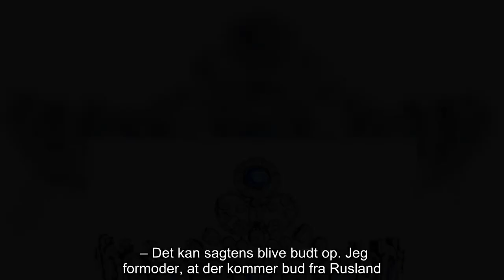✅ Komtesserne har solgt royalt arvegods: Fik 2 millioner for det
✍  Camilla, Josephine og Feodora af Rosenborg er i dag blevet to millioner kroner rigere.   De har nemlig solgt et fornemt stykke royalt arvegods på en auktion hos Bruun Rasmussen.     Det royale arvestykke - et safirdiadem - var oprindelig en gave fra den russiske zar til dronning Alexandrine og kong Christian 10. til deres bryllup i 1898.   Artiklen fortsætter efter billedet    Diademet blev solgt på auktion i dag. (Foto: Bruun Rasmussen)     Diademet var vurderet til mellem 1,5 og to millioner kroner, og med interesse fra rige udlændinge ryger arvestykket formentlig for altid ud af Danmark.  Det er ikke offentliggjort, hvem der har købt det royale arvestykke på auktionen i dag.   - Margrethe kan ikke lide det her, konstaterede kongehusekspert Søren Jakobsen, da SE og HØR tidligere på måneden spurgte ind til dronningens holdning til de perifære familiemedlemmers smykkesalg.  Hverken Josephine, Camilla eller Feodora ønslede at udtale sig om salget forud for auktionen, men hos Bruun Rasm ...